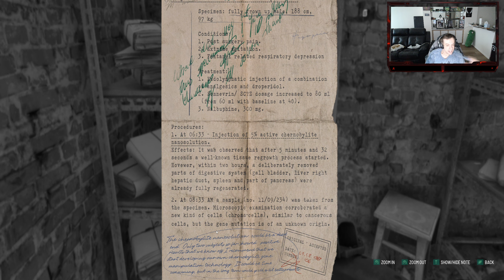Chernobylite Ep 15 Meeting our old mentor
Chernobylite is a science-fiction survival horror RPG set in the hyper-realistic, 3D-scanned wasteland of Chernobyl's Exclusion Zone. You'll explore a non-linear storyline to uncover the truth of your tormented past. Play as Igor, a brilliant but somewhat unhinged scientist. Strategically scavenge resources, manage your team's morale, and build to survive in the quarantined zone of Chernobyl. Are you searching for your missing wife, your lost memories, or the last shred of your humanity?